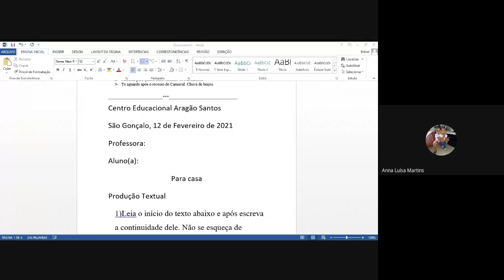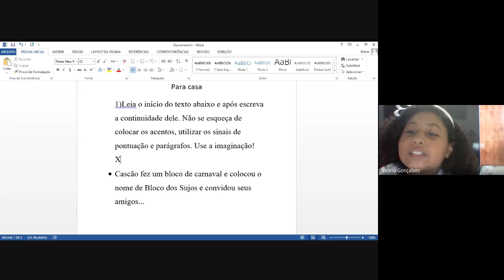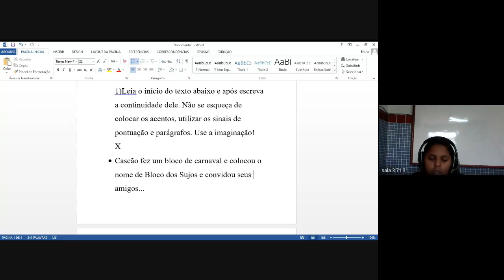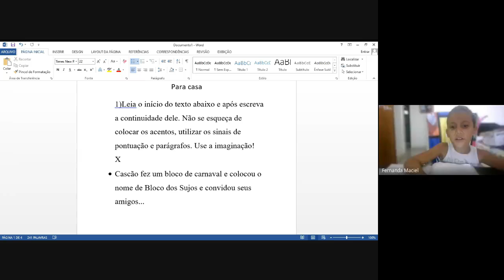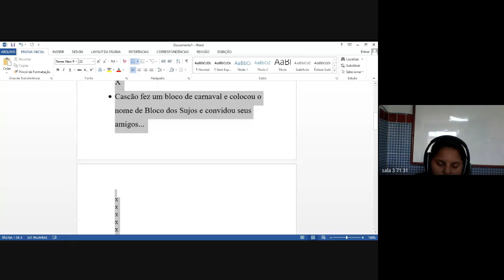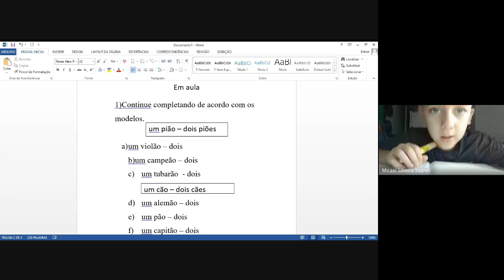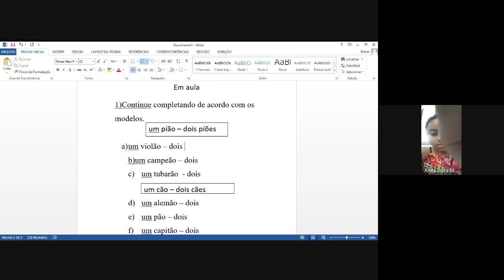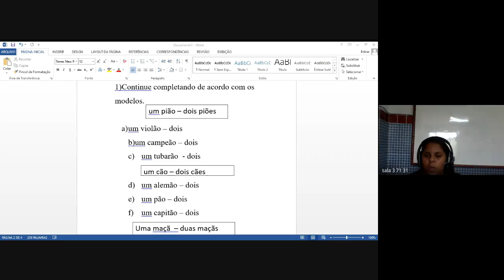3 ANO DANIELLE